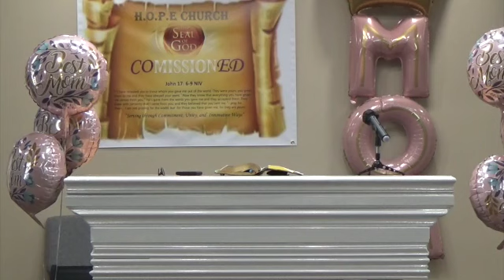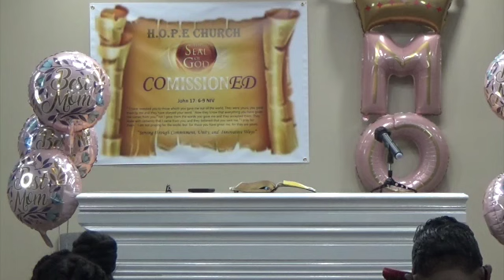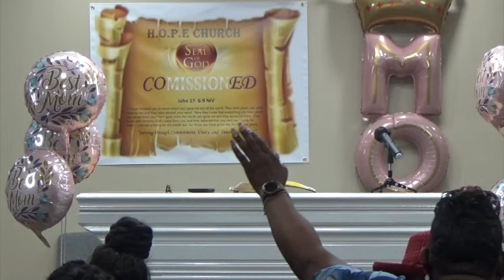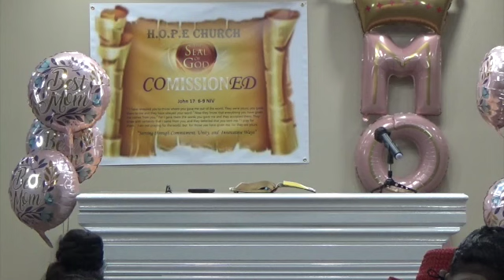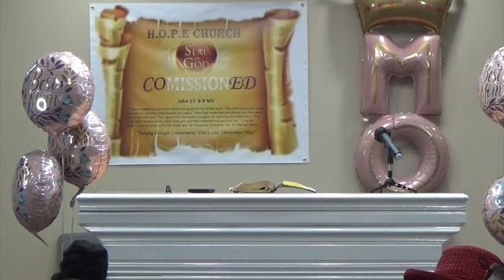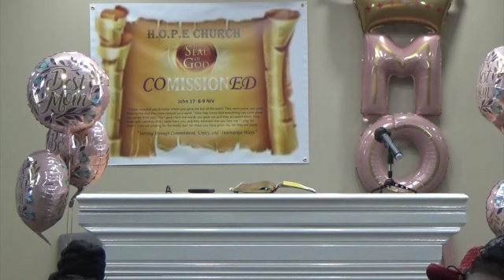Evangelist Trina Crawford Sunday Worship Service -05/09/21